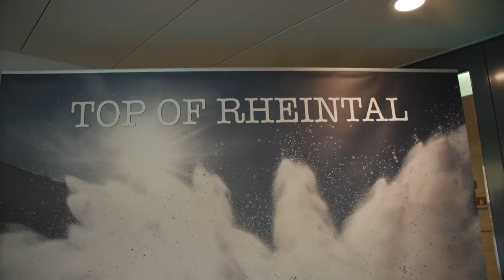Berghaus Malbun Buchserberg Neueröffnung